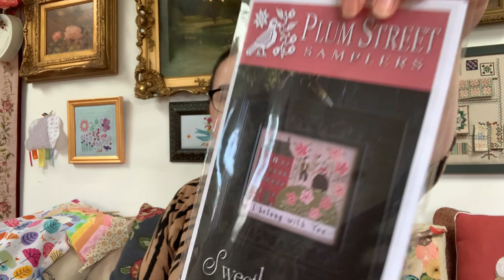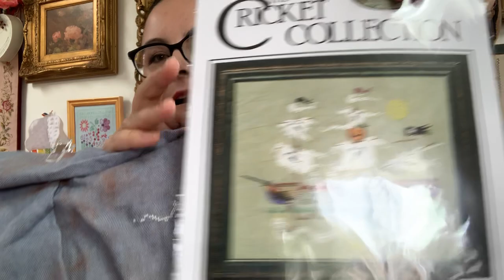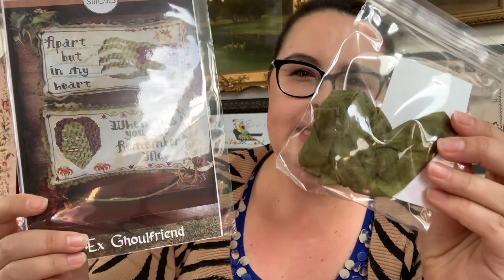Flosstube 87 🎳 What Can I Say Other than I Love Cross Stitch! Weekly Stitching Update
Welcome back to Ardith Design with Amanda Mae! This is a Flosstube channel that celebrates counted cross stitch, sustainable stitching, and making all the things. This is your one hint in the form of an emoji: 🎳 I am trying out a new segment called, "Needleworkers in the News." Let me know if there is any noteworthy things needleworkers are doing that we can highlight on this channel.

🎀About Me 🦄
I am an American cross stitch designer and artist. I am passionate about sustainable stitching, historic needlework, and contemporary needle art.  I have been featured in Just CrossStitch Magazine, Sulky of America video tutorial series, and Samplers Yesterday and Today Magazine.

📬Happy Stitching Mail:
Ardith Design
Mount Airy, Maryland 21771
USA

STASH ENHANCEMENTS & SUPPLIES
✧ LoRan Metal Magnetic chart holder
✧ Document holders that double as project bags
✧TeaTime Magazine (current issue) featuring the article by Vickie Jennett of Needlework Press
✧magazine holder organizers for 3 ring binders to organize your stash
✧ Sulky Redwork Petite Collection--great pack of colors to try out
✧ Cross Stitch for the Soul book
✧ the “Diana” floss method, keychain rings to hold floss
✧ Name tag holders with clip to secure to project bags in order to write your project or attach a small photo so you know what project is in which project bag
✧ Kathy Barrick patterns
✧ Tending the Garden by Blackbird Designs with the cross stitch project I will start soon
✧ Blackbird Designs charts, many are getting reprinted!

💖 ROUND OF APPLAUSE
Needleworkers in the News--Let's celebrate the awesome things needleworkers are creating.
✧ "G is for Gallbladder" cross stitch pattern by Heartstring Samplery for Kitten Stitcher
✧ TeaTime Magazine featuring the article "Tea Off the Beaten Path" by Vickie Jennett of Needlework Press
✧ The use of layered linens in a cross stitch project by Hello by Liz Mathews in her new pattern, "Aloft" featuring hot air balloons.

✧ Diana @itiskismetstitches
✧ Hello from Liz Mathews @HelloFromLizMathews
✧Beth Twist @HeartstringSamplery
✧ Kitten Stitcher @KittenStitcher
✧ Brenda and the serial starter @brendaandtheserialstarter2410
✧ Sulky threads @Sulkythread
✧ Michelle G Bendy Stitchy